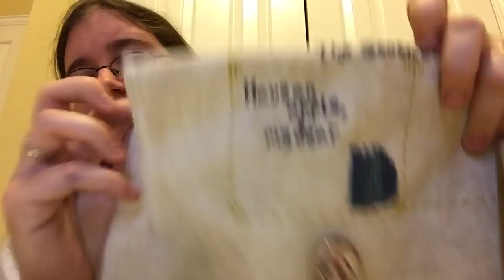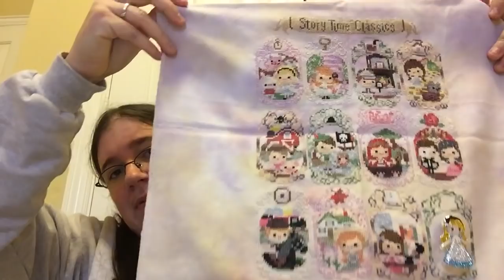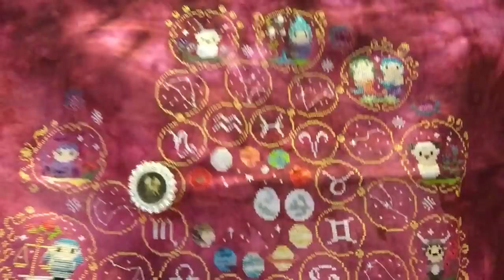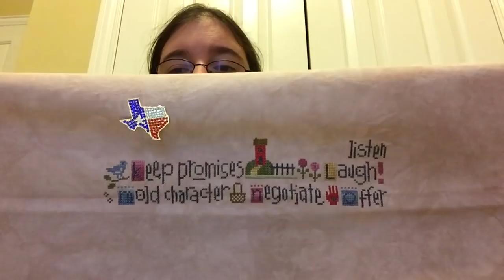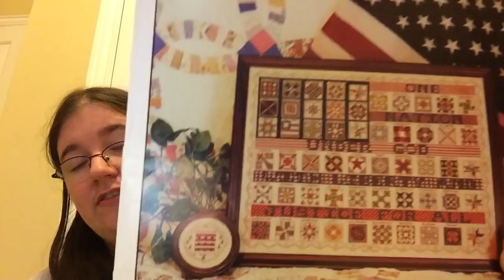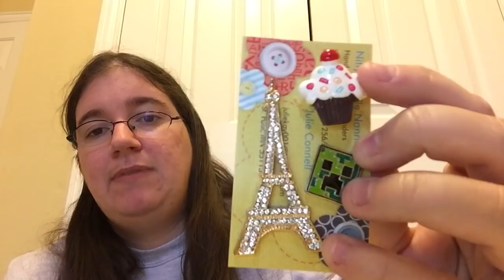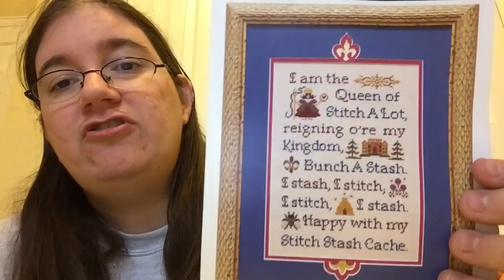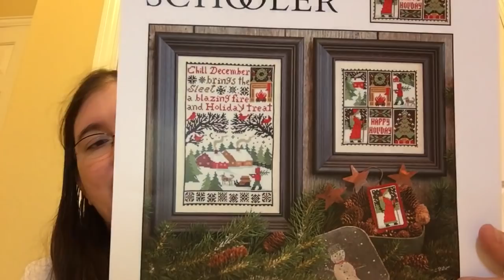Flosstube #40 - After Thanksgiving Update